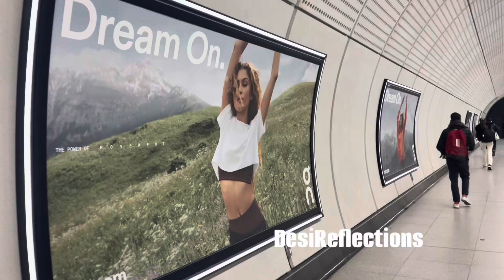हार के नहीं रुकेंगे हम@desireflections inspirational anthem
हार के नहीं रुकेंगे हम@desireflections

नहीं रुकेंगे हम  कभी हार के
मिल ही जायेंगे दिन बहार के

सफ़र में चल रहे हैं कब से हम
न रुकेंगे न झुकेंगे न थकेंगे हम

हौसला  देखा तो वक्त थम गया है
ज़िद के आगे अपना  ही बन गया है

न ऐसे  कोई होंगे   हम से  दीवाने
निकल पड़े है अपनी धुन में दीवाने

हम से बन जाते हैं  सुहाने दिन इंतज़ार के
नफ़रत से भरे दिल बन जाते हैं प्यार के

©️lyrics pradeep gupta
      Images and videos pradeep gupta